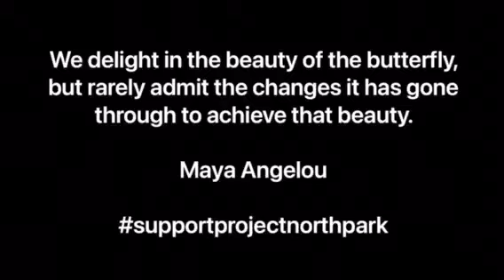Project North Park - Student Innovation Lab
Our building is under construction and work has begun on our first-ever student innovation lab! What problems will our students work together to solve? What creations will come out of these rooms? We can't wait to see! Pledge your support for Project North Park now